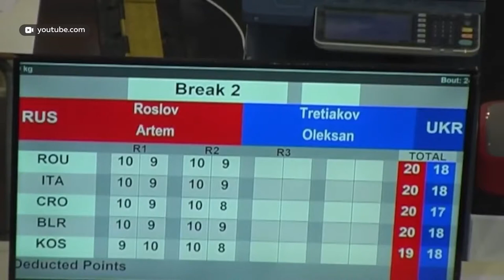Боксер из Камня-на-Оби стал победителем юношеского первенства Европы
Артем Рослов из Камня-на-Оби стал победителем юношеского первенства Европы среди спортсменов 13–14 лет. За плечами первенство Алтайского края, Сибирского федерального округа и первенство России. И вот спортсмен побывал за границей и стал победителем